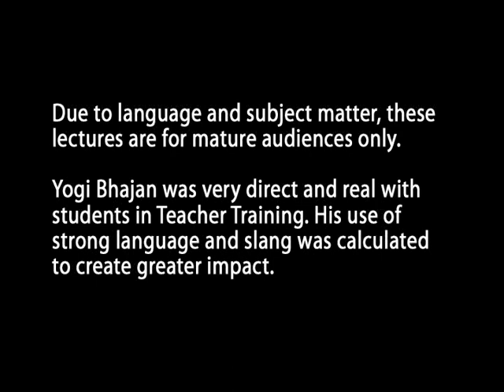Part 1 Masters Touch Grace of Kundalini Yoga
The Masters Touch
Kundalini Yoga as taught by Yogi Bhajan